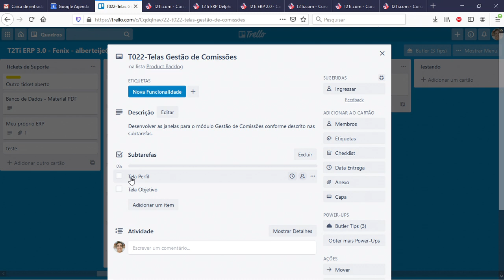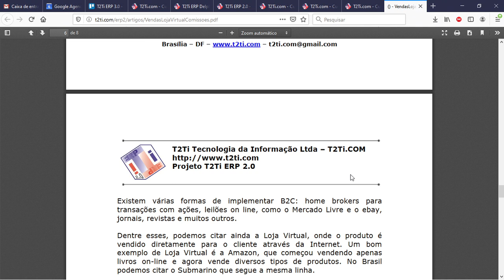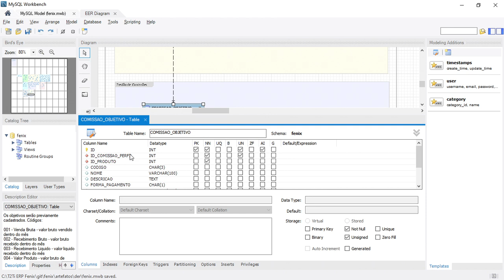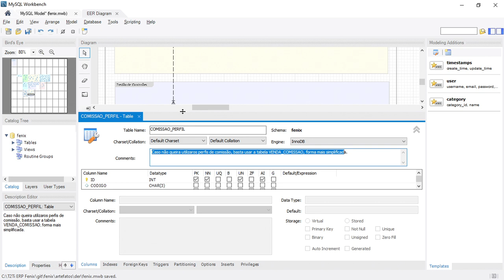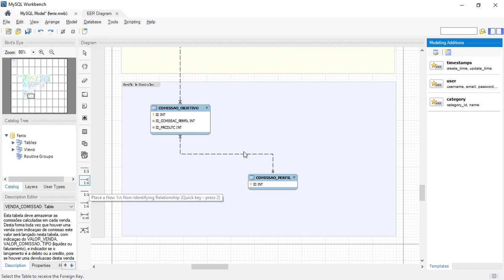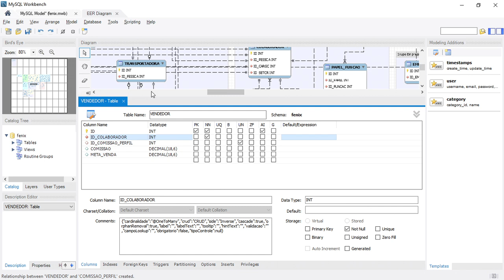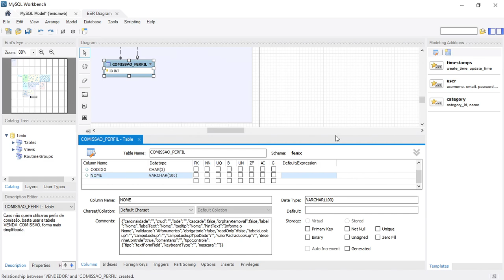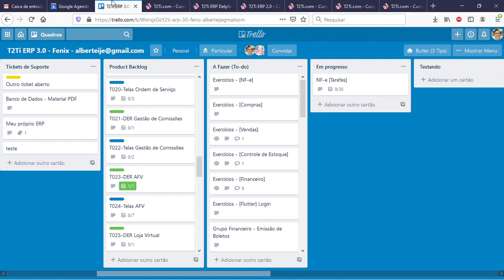Fenix - Requisitos - Comissões - DER e Trello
Nos vídeos abaixo você verá uma apresentação das tabelas do módulo Gestão de Comissões. Verá ainda a organização das tarefas no quadro Trello.